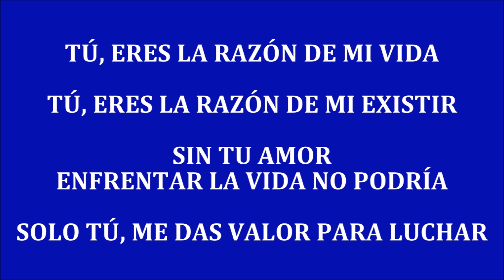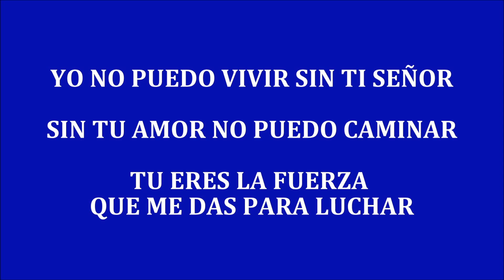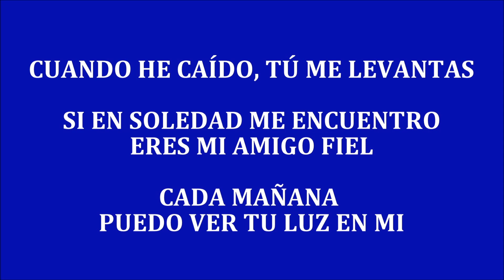LA RAZÓN DE MI VIDA - Gladys Muñóz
Salmos 145:14
Sostiene Jehová a todos los que caen,
Y levanta a todos los oprimidos.

Juan 8:12
Otra vez Jesús les habló, diciendo: Yo soy la luz del mundo; el que me sigue, no andará en tinieblas, sino que tendrá la luz de la vida.